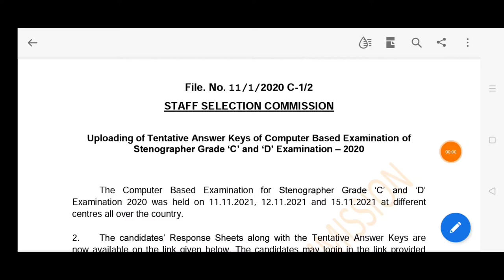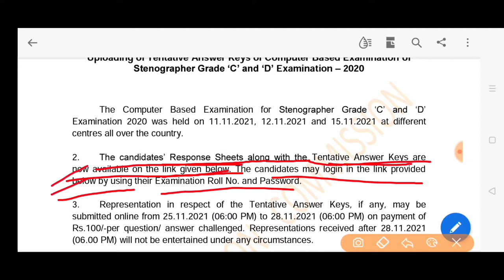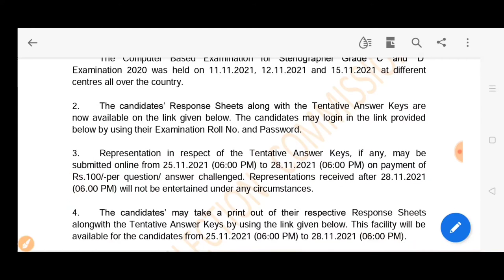SSC stenographer C and D group examination 2020 answer key response sheet upload SSC stenographer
SSC stenographer C and D group examination 2020 candidates response sheet and answer key upload SSC exam 2020. SSC stenographer 2020 staff selection commission stenographer C and D group examination 2020